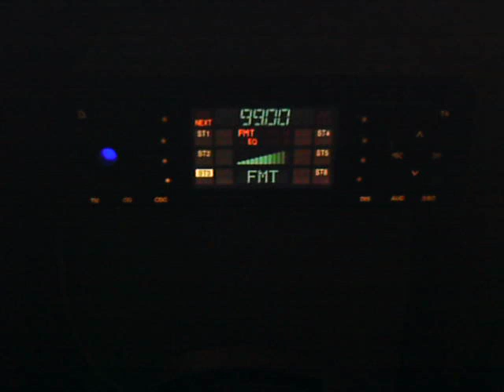Hitradio Ö3 empfang in Parkstein bei Weiden, Nördliche opf.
da viele nicht glauben das ich ÖE3 über UKW empfagen kann, hier der beweiß:D